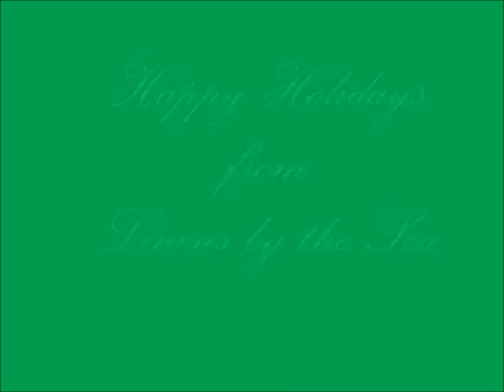2016 Beachy Linen Looks for the Holidays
The holidays are best when spent by the sea! Check out this linen idea from Linens by the Sea on the beach! Shown above is our Holiday Plaid Overlay.